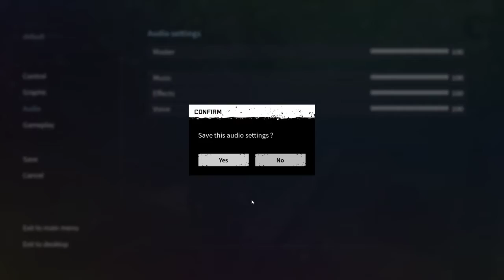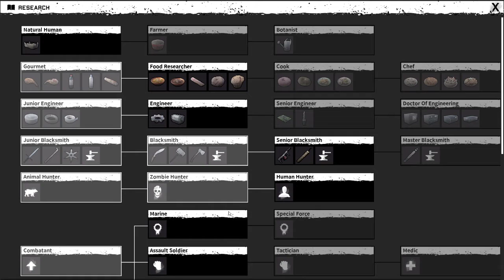Night of the dead - Second gameplay